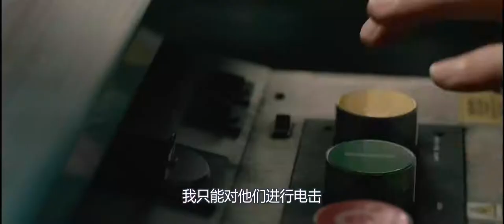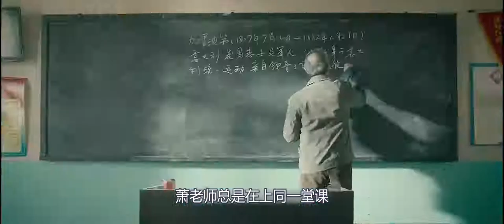七人醒来发现被困疯人院，为逃出生天，他们装疯卖傻甚至自相残杀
七个互不认识的正常人莫名奇妙被关进了疯人院，为了逃脱这七个人费尽了心思：能把“死人说活”的话唠律师马睿、出口成章但性格懦弱的历史老师萧乃恩、“混不吝”的记者李正、一心只想回家见女儿的兽医韩沐山、脾气暴躁的出租司机杨猛、貌美圆滑的公关莉莉，外加一个失忆了的奇怪女人安希。这七个人想方设法证明自己不是疯子，为了逃出疯人院做出了一系列令人捧腹大笑的荒唐事，然而这一切都被疯人院里监控摄像记录下来……